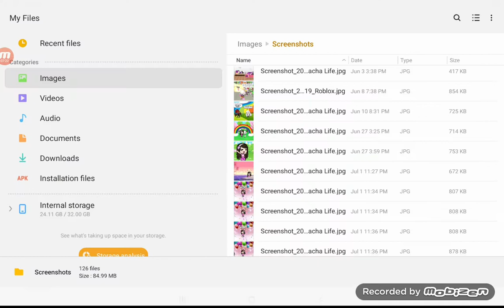Adopt me in gacha life!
I tried my best to make this I hope you enjoyed it bye!